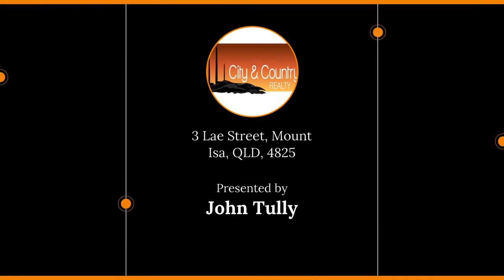3 Lae Street, Mount Isa, QLD, 4825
🔔 For Sale - What a Lae-d Back Home!

For all enquiries contact Kieran Tully